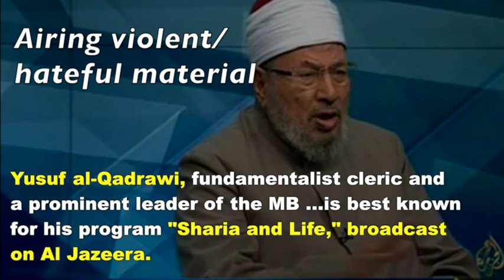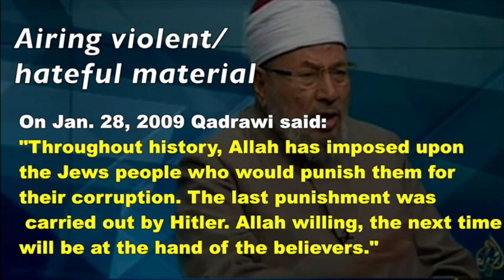What are the top violations Al-Jazeera committed in Egypt?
For years Al-Jazeera has been operating in Egypt without proper licence and permits. Additionally, different international reports have indicated that Al-Jazeera has been spreading false information about the situation in Egypt specially after the oust of Muslim Brotherhood Mohamed Morsi